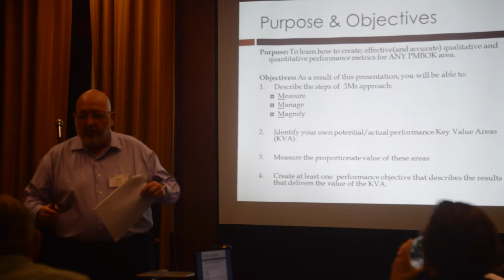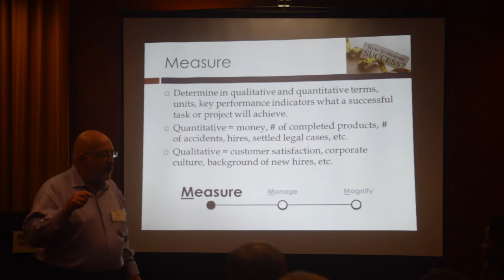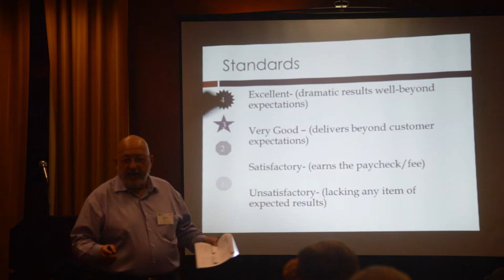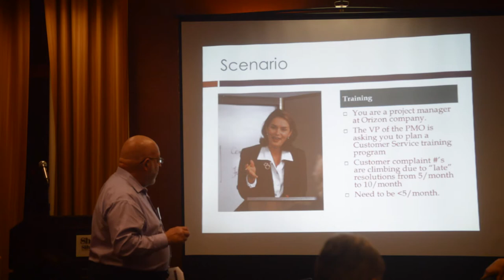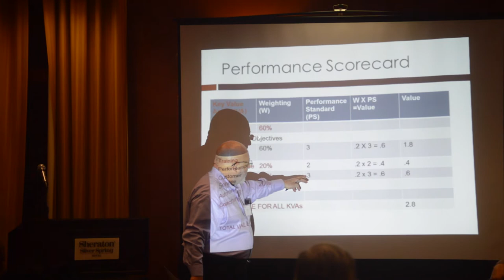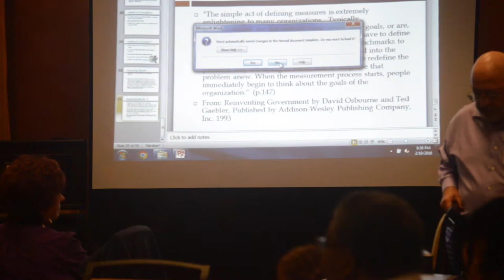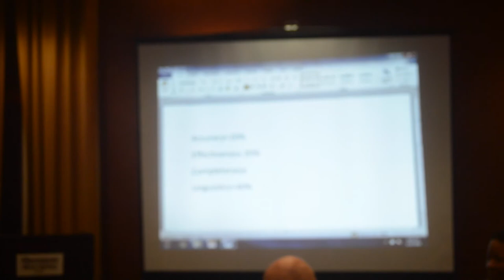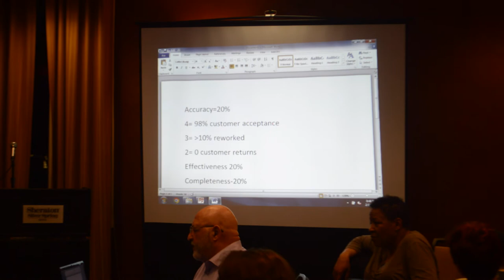Melvins Schappers Orientation